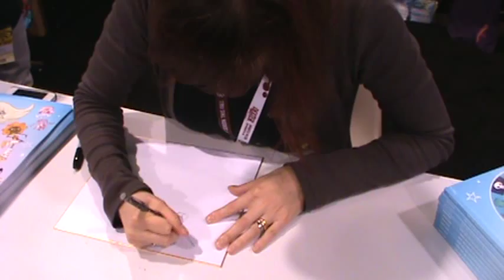Lauren Faust Sketching Out Princess Celestia at Wonder Con 2012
Title says it all. She's incredible.

Also...

Step 1: Draw a circle.
Step 2: Draw the rest of the pony.